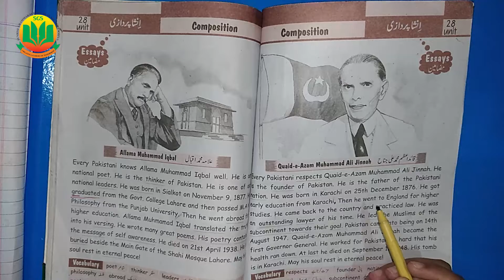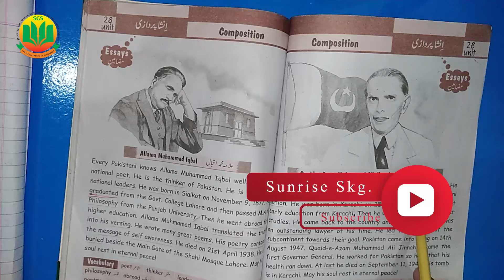Class 4 English, Lecture 34, Essay Quaid e Azam Muhammad Ali Jinnah || Sunrise Grammar School